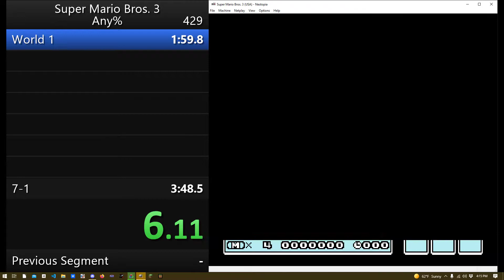Super Mario Bros. 3 Any% Speedrun in 3:29 - Former PB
trash world 1 but the intermediate setup really helps out.